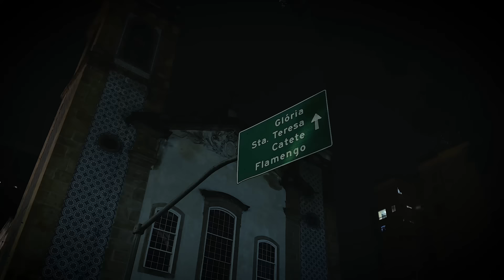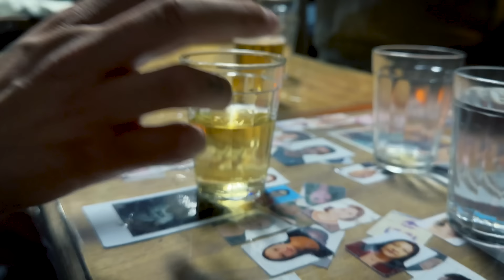Gabriel da Rosa - Cachaça (Official Video)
"Cachaça", from Gabriel da Rosa's debut album 'É o que a casa oferece', out on @stonesthrow

Credits:
Directed by André Bernardes
Art Direction - Nathalia Grill
Production - Mauro Luz
Stylist - Ali Gambino